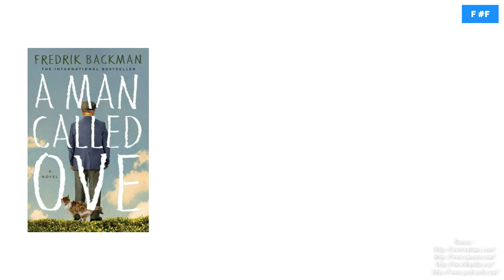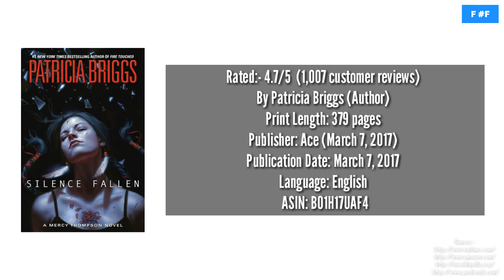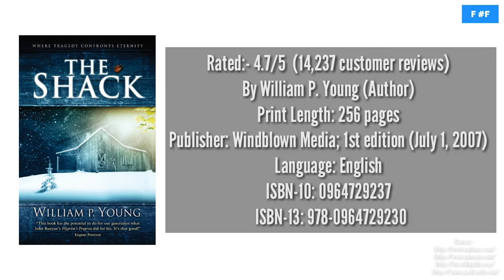Best Selling Books 2017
This is a list of adult fiction books that topped The New York Times Fiction Best Seller list in 2017, in the Combined Print & E-Book Fiction category.

💣💣💣Best Sellers Of 2017 In Books

5. A MAN CALLED OVE
Rated:- 4.6/5 (12,365 customer reviews)
By Fredrik Backman (Author)
Print Length: 337 pages
Publisher: Washington Square Press; Reprint edition (May 5, 2015)
Language: English
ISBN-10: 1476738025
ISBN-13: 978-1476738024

A curmudgeon's gruff exterior masks a generosity of spirit. Originally published in Sweden in 2014.

4. BIG LITTLE LIES
Rated:- 4.3/5 (14,010 customer reviews)
By Liane Moriarty (Author)
Print Length: 458 pages
Page Numbers Source ISBN: B00LOWXZL4
Publisher: Berkley; 1st edition (July 29, 2014)
Publication Date: July 29, 2014
Sold by: Penguin Group (USA) LLC
Language: English
ASIN: B00HDMMISA

Who will end up dead, and how, when three mothers with children in the same school become friends?

3. DANGEROUS GAMES
Rated:- 4.3/5 (216 customer reviews)
By Danielle Steel (Author)
Print Length: 320 pages
Publisher: Delacorte Press (March 7, 2017)
Language: English
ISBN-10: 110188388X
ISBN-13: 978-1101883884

A television correspondent investigates damning allegations against the vice president of the United States.

2. SILENCE FALLEN
Rated:- 4.7/5  (1,007 customer reviews)
By Patricia Briggs (Author)
Print Length: 379 pages
Publisher: Ace (March 7, 2017)
Publication Date: March 7, 2017
Language: English
ASIN: B01H17UAF4

The shape-shifter Mercy Thompson finds herself in the clutches of the world’s most powerful vampire.

1. THE SHACK
Rated:- 4.7/5  (14,237 customer reviews)
By William P. Young (Author)
Print Length: 256 pages
Publisher: Windblown Media; 1st edition (July 1, 2007)
Language: English
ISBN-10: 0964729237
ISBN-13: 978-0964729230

A man whose daughter was abducted is invited to an isolated shack, apparently by God.

Actin Up:- By MK2